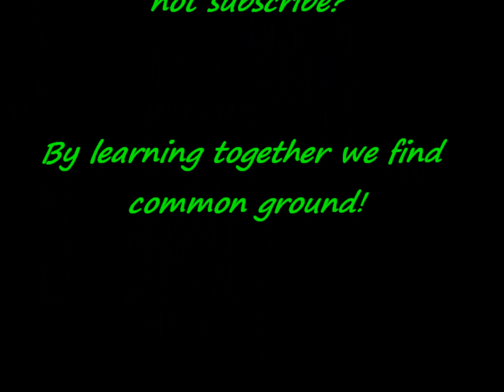Winter Skills- Hypothermia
Hypothermia causes, stages, and prevention